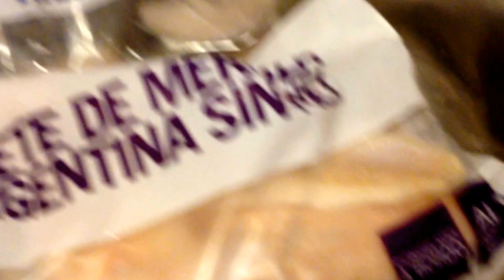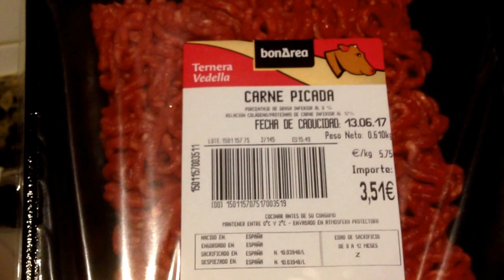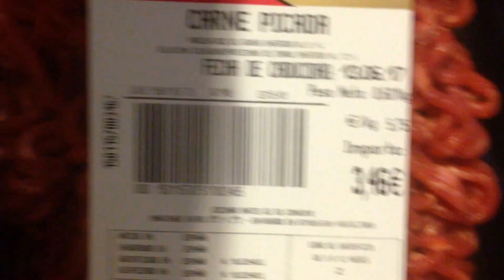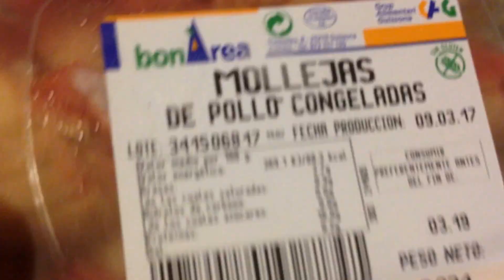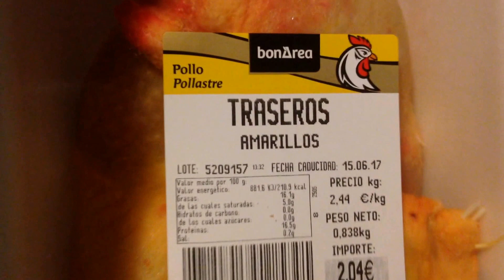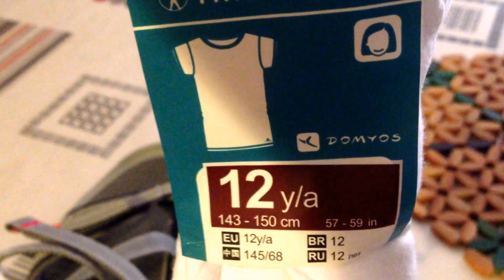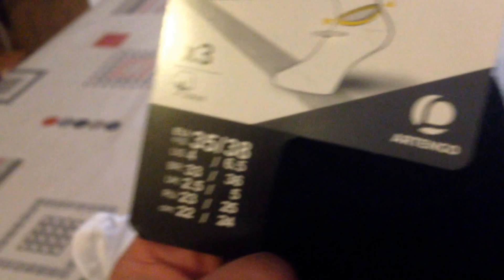Compras en: Congelados la sirena, bonarea y decathlon.#25